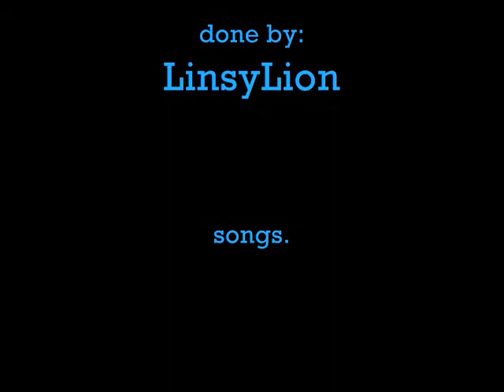The Mighty Quinn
my best friend died on may 4th 2009 by getting hit by  car, i love this dog with all my heart and wanted to make a video. He was Quinn also known as The mighty quinn, quinn the eskimo, baby boo, and dummy, i love you quinn,